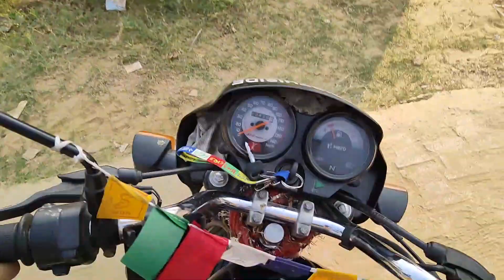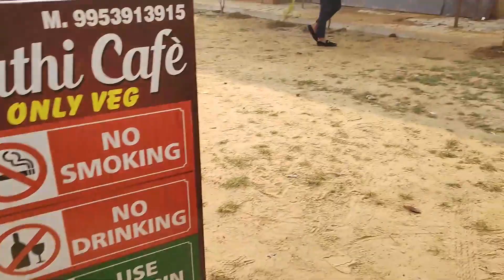LEOPARD TRAIL - SUNDAY RIDE || GURUGRAM HARYANA